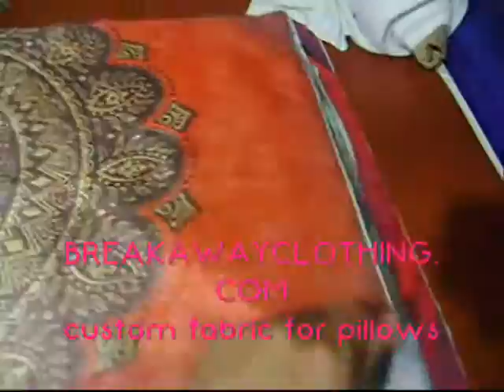custom fabric for pillows, deco cushions customzied, sublimated pillow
custom fabric for pillows, deco cushions customzied, sublimated pillow. custom sublimated fabric for pillows, unique designs for pillow, your own image on a pillow